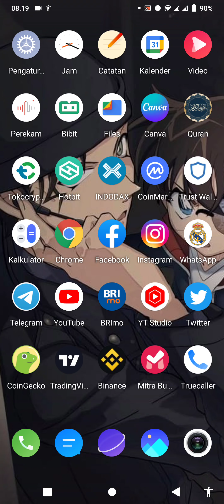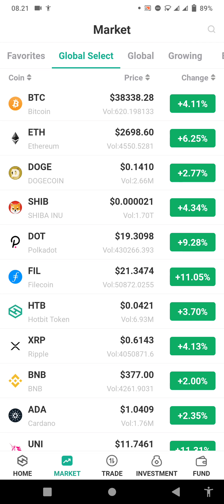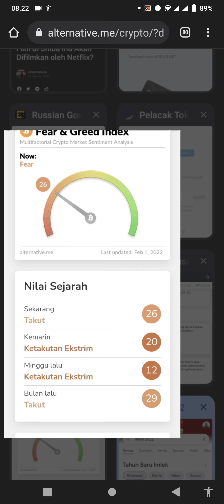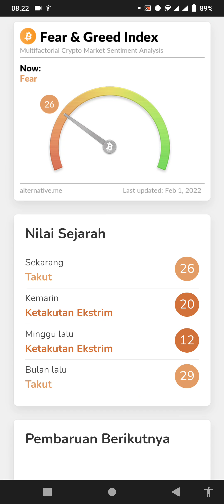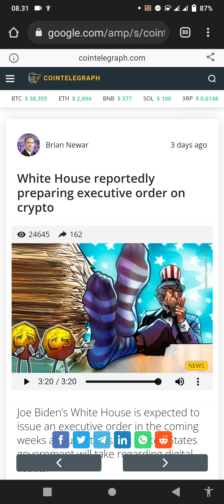MARKET HIJAU KARNA 2 NEGARA MAU TERAPKAN CRYPTOCURRENCY🚀💰💯✅